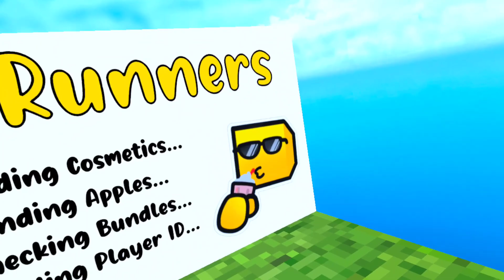I WAS KICKED BY A SKINWALKER!!!! (Cube Runners V3)